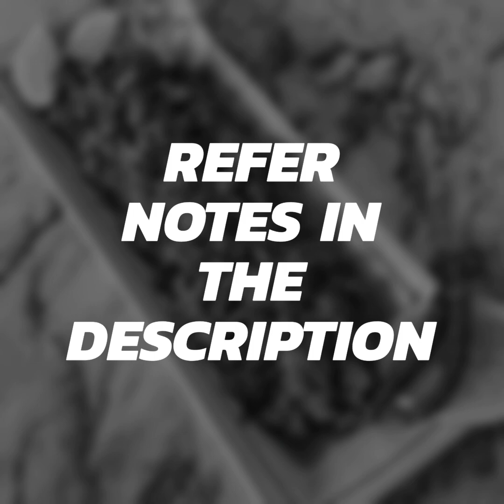Paneer Bhurji - Quick Paneer Recipe - Breakfast - Evening Snack - Side Dish | MKQ 59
Ingredients:
• 2 packets Paneer (400 gms) - grated
• 2-3 tbsp of oil
• 2 + 1 tbsp butter or ghee
• 2 onions – finely chopped
• 2 green chillies – finely chopped
• 1 tbsp ginger garlic paste
• 1 capsicum – cut into cubes
• 1 tomato – finely chopped
• ¼ tsp turmeric powder
• 1 tsp each (powders) – coriander, cumin, garam masala
• 2 tsp Kashmiri red chilli powder
• 1 tsp pav bhaji masala powder (optional)
• Water and salt as per requirement
• 1 tsp dry kasoori methi leaves

Notes: For this recipe you can either grate paneer or cut into small pieces using your hand. Adding pav bhaji masala powder adds a whole new flavour to this dish, however it's optional.
Serve hot with naan, chapati, roti or even better option would be tawa fried pav or bread. Pair it up with freshly sliced lemon and onions while serving.